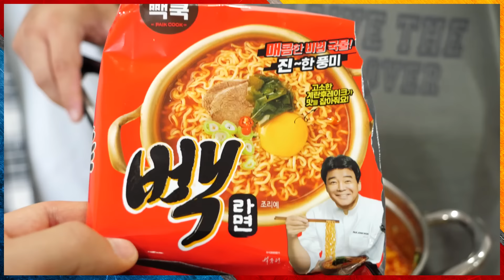흑백요리사 안성재 셰프님의 미슐랭 3스타 '통마늘 라면' 그대로 재현해서 먹어봤습니다.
미슐랭 3스타는 다르긴 하다.